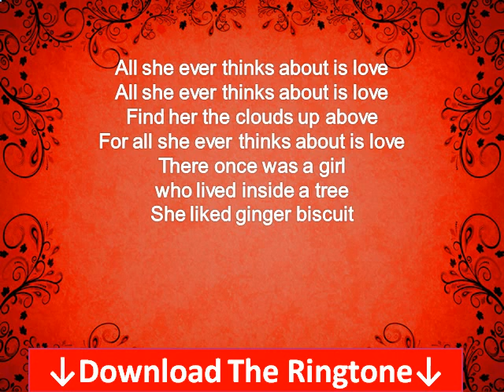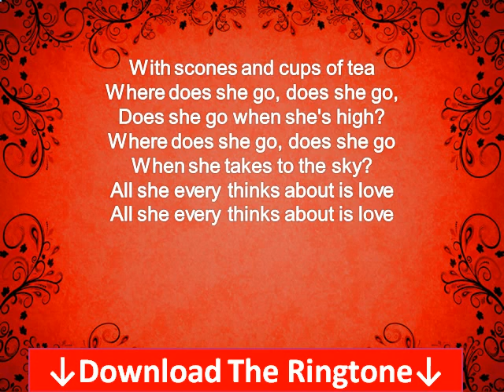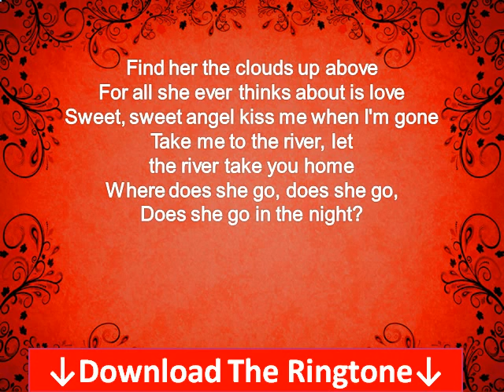Angus Stone - Clouds Above Lyrics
Search for the artist. If no Ringtones available you will get another cool alternative.

All she ever thinks about is love
Find her the clouds up above
For all she ever thinks about is love
There once was a girl
who lived inside a tree
She liked ginger biscuit

With scones and cups of tea
Where does she go, does she go,
Does she go when she's high?
When she takes to the sky?
All she every thinks about is love

Sweet, sweet angel kiss me when I'm gone
Take me to the river, let
the river take you home
Does she go in the night?

When she takes to the light?